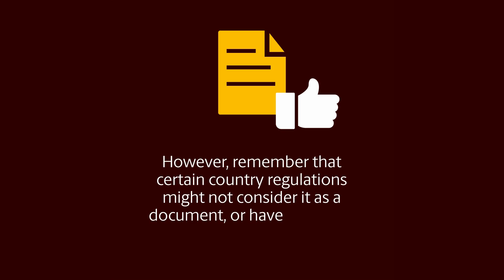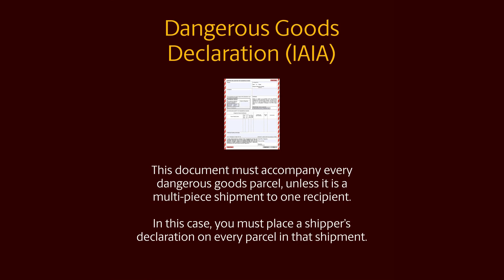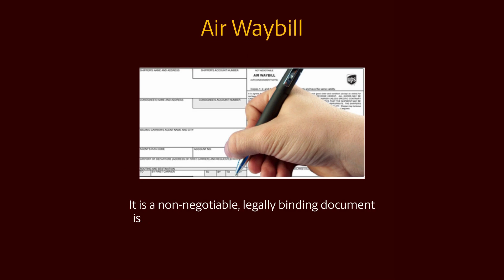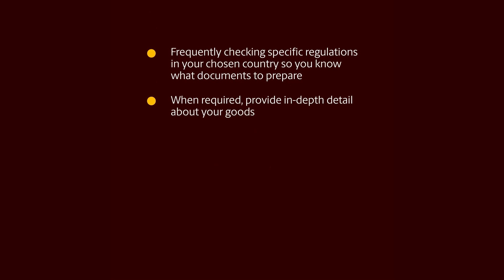Export Documents for international shipping and common mistakes to avoid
Learn about the various types of documentation required when exporting from the UK. This video will show you how to avoid mistakes, so your products get delivered, hassle-free.

Prepare better for exports by finding more information on Export Documentation
Research export opportunities and prepare your business for new markets

About the UPS ExportingMadeEasy series
Shipping internationally doesn't have to be challenging. We have put together the UPS ExportingMadeEasy Video Series with tips to avoid extra costs and hassle, so you can expand your business globally, and ship across borders with ease.